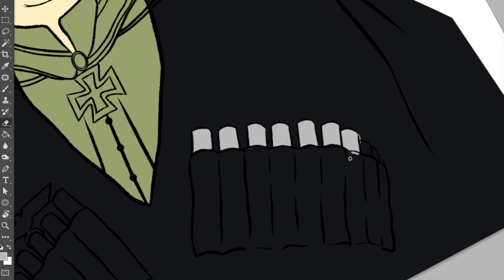Helmuth von Pannwitz drawing process